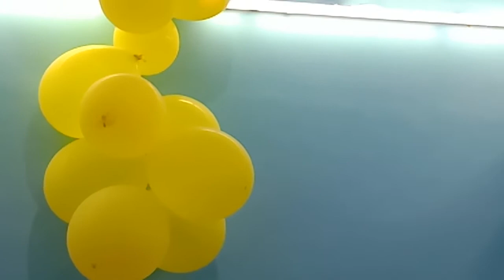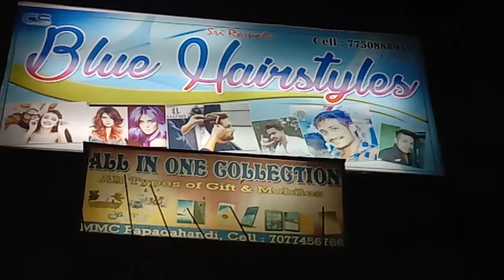New blue hair style shop papadahandi.mmc complex